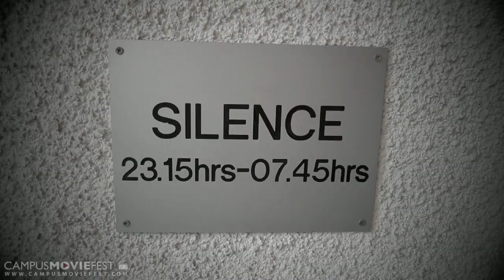Best-Worst London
London is a famously great city. What do people think is the best and worst aspects of London? There is a lot more to London than people immediately think. This documentary explores opinions on London and portrays the city's diversity with some humour and brings to attention some urban problems.

Created by James-Augustine Foley's Crew at London School of Economics  in 2011 as part of Campus MovieFest, the world's largest student film festival.

Best-Worst London Cast & Crew :
James-Augustine Foley - Captain
with

More info - CMF Campus MovieFest movie short film festival fest five minutes '5 minutes' 'short film' 'one week' university college coed student 'film festival' 'world's largest' London School of Economics  2011 '7 days' seven